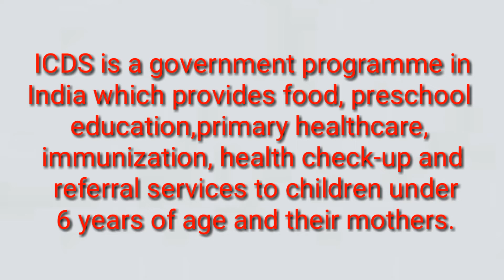Full form of ICDS / what is ICDS / ICDS क्या है